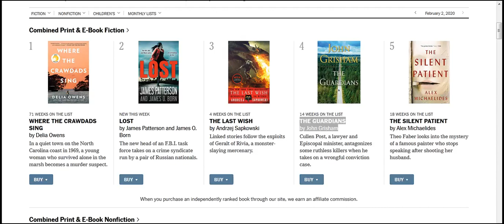THE SILENT PATIENT by Alex Michaelides